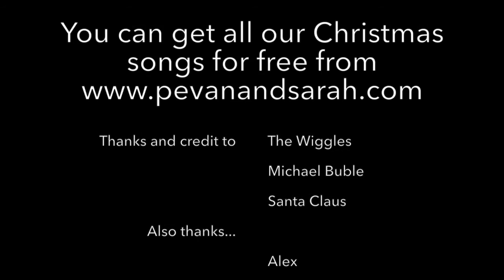Pevan & Sarah Christmas Special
Pevan & Sarah come up with a plan to meet Santa... Do you think it will work?